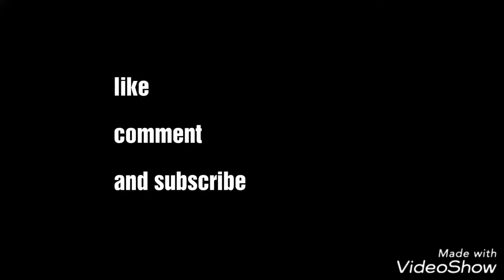My travel vlog in boracay este cavite pala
hahahahhaahah